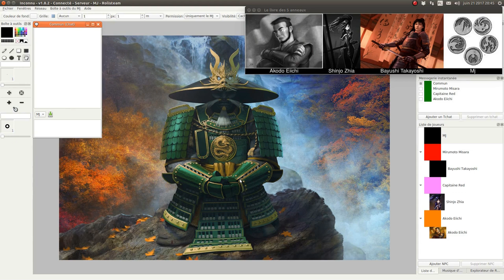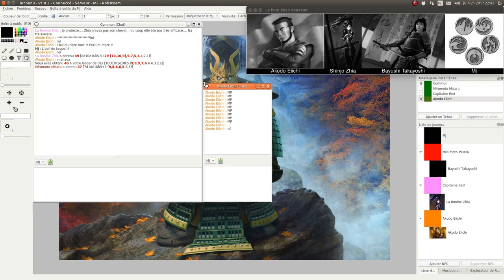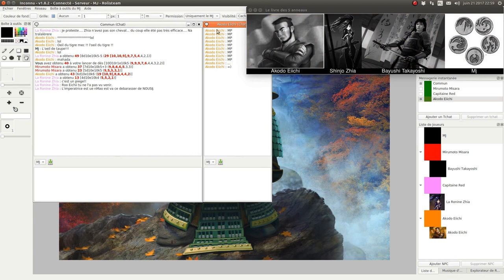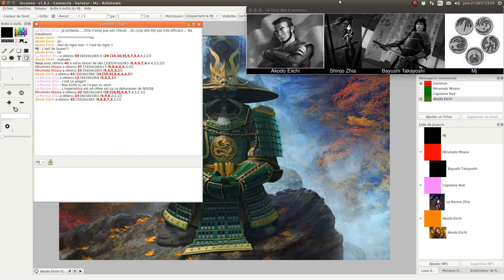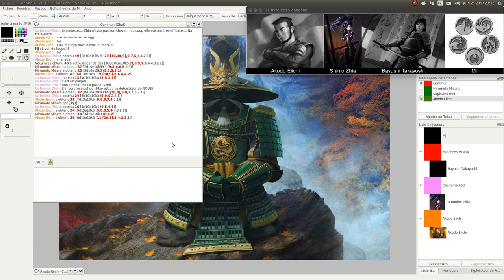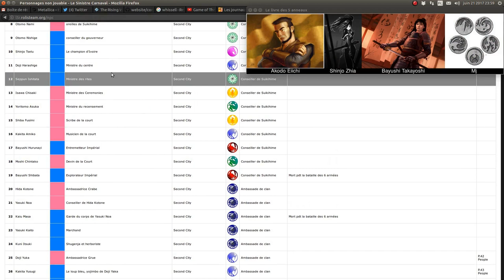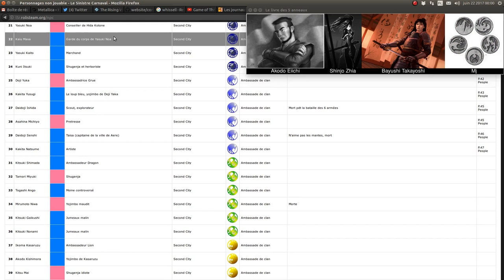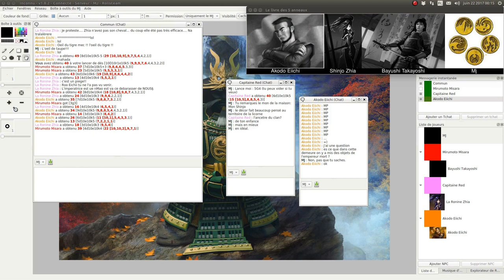JDR - L5R - Campagne Seconde Cité - Épisode 86 - La fin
Description:
Les négociations de la dernière chance.